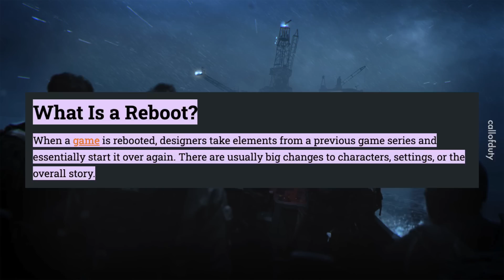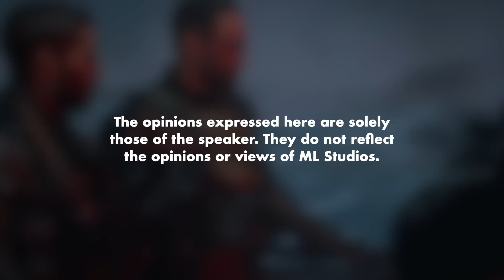Call of Duty: Modern Warfare II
The real CoD is back! Vanguard tu buat-buat tak nampak.